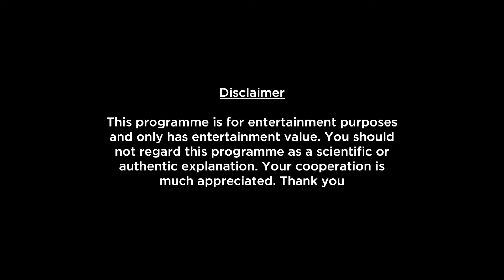Sagittarius Weekly Horoscopes Video For 8th August 2022 - Hindi | Preview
Here is your 8th August Weekly Horoscope. In this video we will be covering your health, education, romance, relationship, career, job, profession and conclusion within this Weekly Forecast. Please note that this horoscope video is based on your Moon Sign.

shop/astrology-services/whats-my-moon-sign/